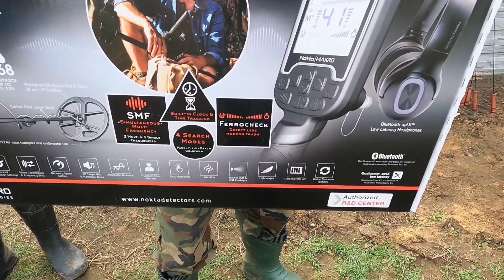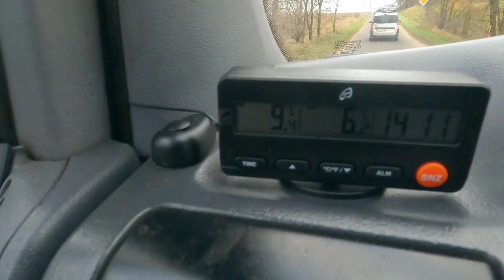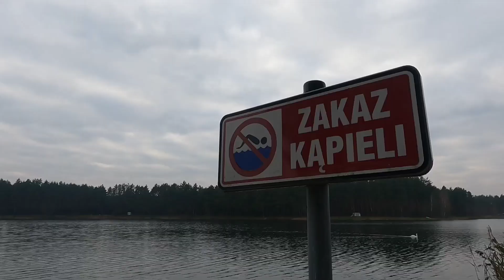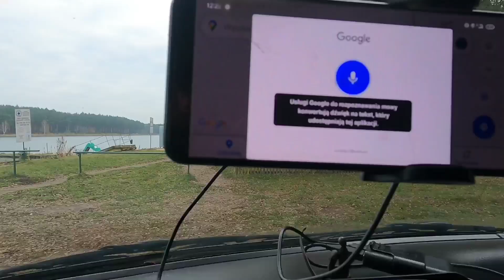Zlot ODYŃCÓW pod Mokrą. Wygrali extra nagrody! Można zgarnąć kase !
1,5% zniżki na zakupy w sklepie Odyńce na hasło CHYLOZAUR

ODGADNIJ HASŁO ZAWARTE W TYM FILMIE DZIĘKI KTÓREMU MOZESZ WYGRAĆ 200 ZŁ NA ZAKUPY W SKLEPIE ODYŃCE.

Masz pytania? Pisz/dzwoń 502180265